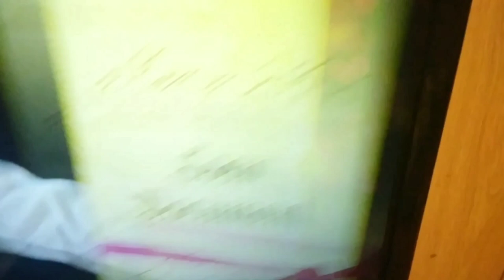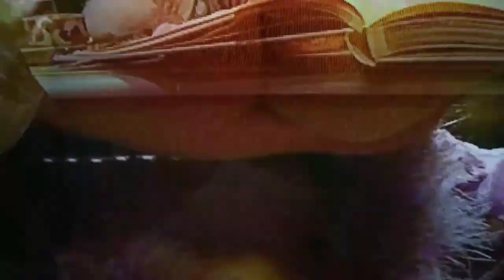All the Muppet Movies in which Foo-Foo appears on screen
In this video, we will be looking at Miss Piggy’s pet dog/nuisance to the other Muppets, Foo-Foo in all of her movie appearances, consisting of It’s a Very Merry Muppet Christmas Movie (2002), The Muppets Wizard of Oz (2005) and Muppets Most Wanted (2014)

It’s a Very Merry Muppet Christmas Movie is owned by Universal
The Muppets Wizard of Oz and Muppets Most Wanted are owned by Disney